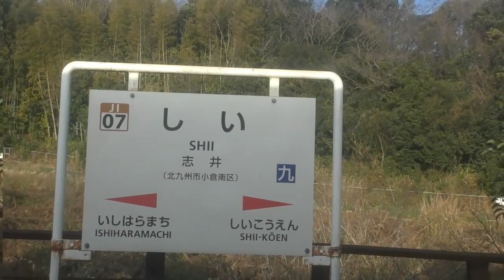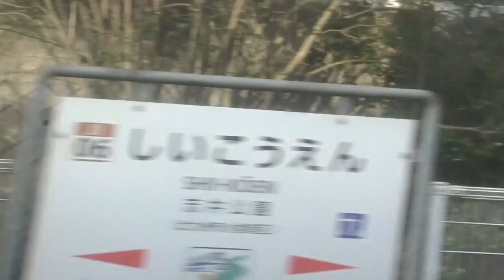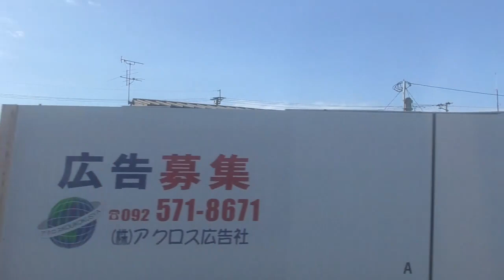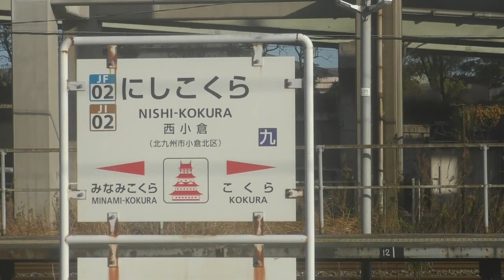中心部へ乗り入れるよかろうもんローカル線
ＪＲ九州　日田彦山線　採銅所⇒城野
　　　　　日豊本線　城野⇒西小倉
　　　　　鹿児島本線　西小倉⇒小倉